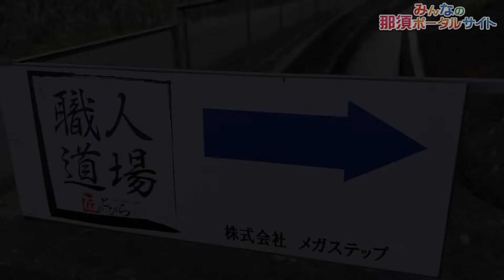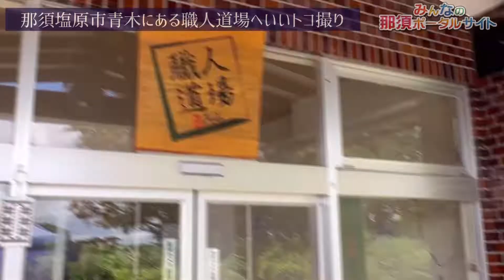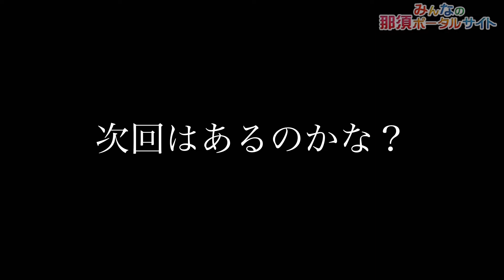【職人道場】凄い道場が那須塩原市に‼️職人道場へいいトコ撮り👍@iitokodorinasu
地域密着応援メディア📣

今回のいいトコ撮りは😊

那須塩原市青木にある
職人道場へいいトコ撮り👍

（とっしー）

（食レポなおっち）